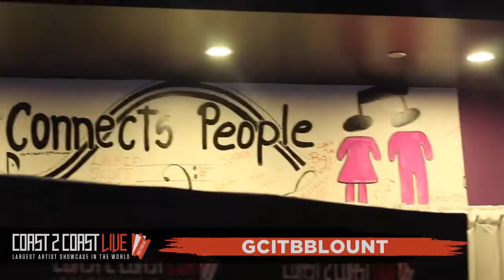Gcitbblount Performs at Coast 2 Coast LIVE | Atlanta All Ages 11/28/21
Crazy Atlanta
182 Courtland St NE  Atlanta, GA  30303